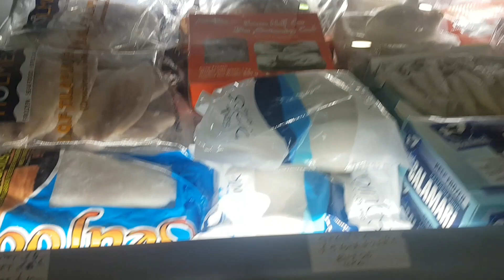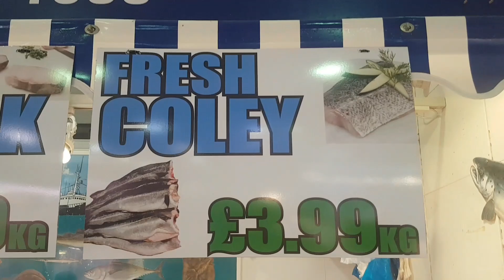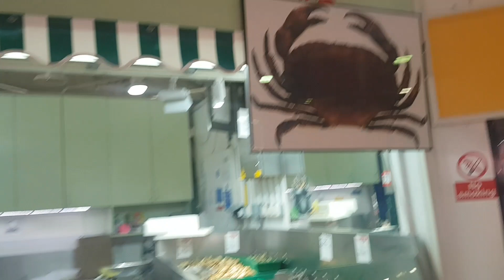Birmingham UK, Indoor Fish & Meat Market - Steven Heap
Please leave a Like, Comment, Subscribe and Share this video with your friends & family or on Reddit, etc. I now have close to 1500 videos which are all categorised into playlists for easier browsing!

For all your mail order spice need check out Taste of India on eBay (Fast Free UK Delivery)

Also, check out Pro Spice for all your world spice mixes on eBay

 Wok & Spice: The Art of Indo-Chinese Cooking
 The Ultimate British Indian Restaurant Cookery Guide
 Vegan Mezze: 50 Recipes Celebrating Eastern Mediterranean Hospitality
 Mughlai Cuisine: Tales & Recipes from the Royal Indian Kitchens
 Savouring Tradition: A Journey into Classic Indian Cookery
 A Culinary Passage Through India: A Recipe From Every Region in India
 KETO: Fuel Up & Slim Down: Easy & Delicious Low Carb Recipes
 Authentic South Indian Cuisine
 British Indian Restaurant Food At Home: It's Easy When You Know How

(LINKS OUTSIDE THE UK MAY DIFFER – IF SO, TYPE ‘Steven Heap books’ INTO YOUR AMAZON SEARCH BAR!)

LINKS TO ITEMS I USE IN MY VIDEOS

 Chopping Boards Knife
 Wok Utensils
 Aluminium Pan
 Chef’s Spoon